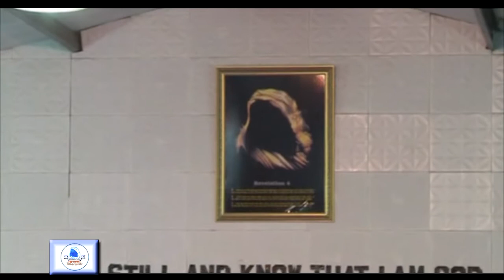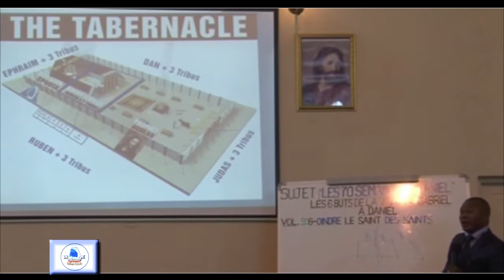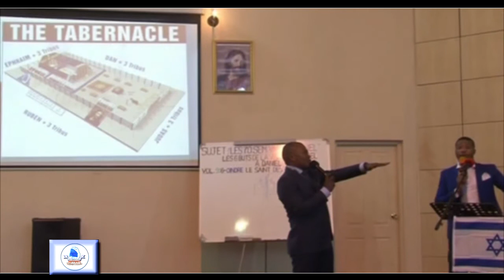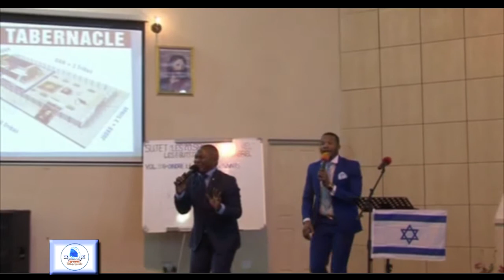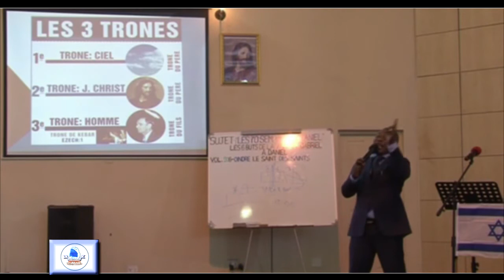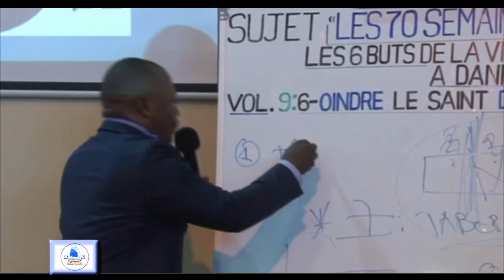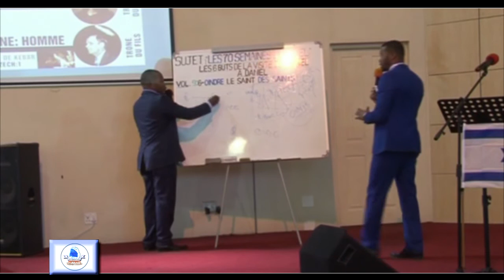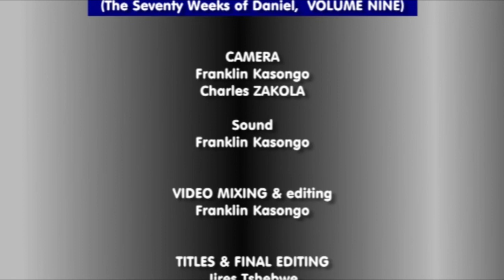LES 70 SEMAINES DE DANIEL, VOLUME 9, PAST. ZAKOLA